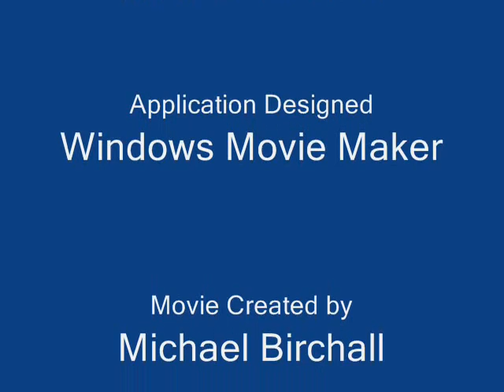Coldplay Vida La Vida Telmitry Remix Full Version